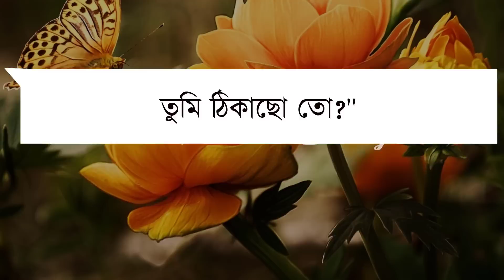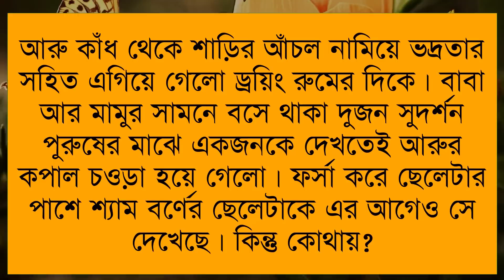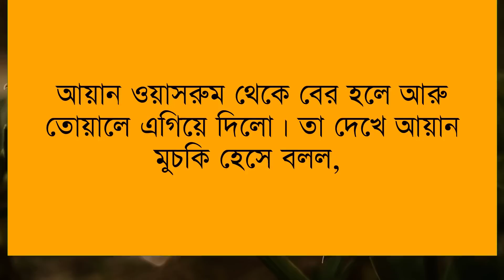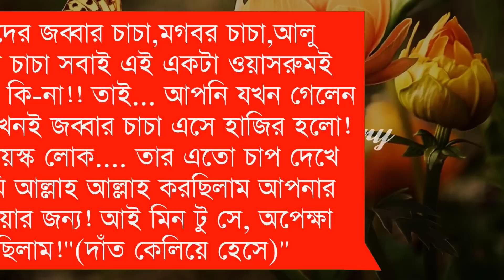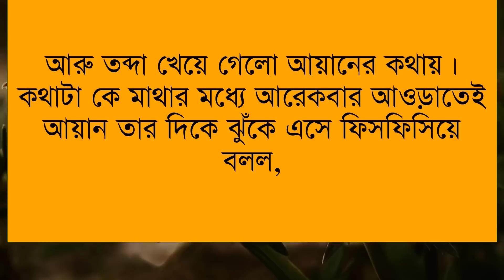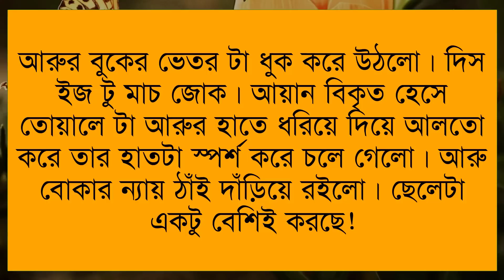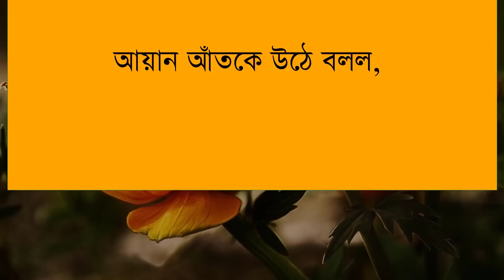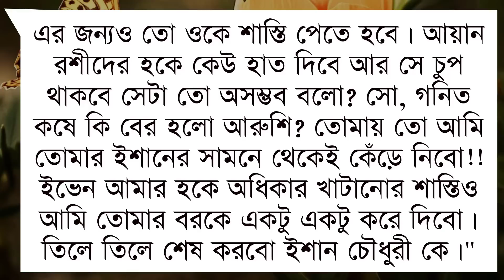ভালোবাসি মায়াবতী || Part-40 || Romantic love story || Voice-Shonalika,Ashik,Anu || Tanvirs Diary​